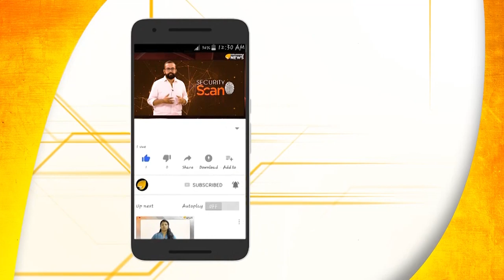പ്രധാനമന്ത്രി ജനകീയൻ ജനങ്ങളിൽ ഒരുവൻ..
പ്രധാനമന്ത്രി ജനകീയൻ ജനങ്ങളിൽ ഒരുവൻ.. മകളുടെ വിവാഹത്തിന് ക്ഷണിച്ച റിക്ഷാവാലയെ കാണാൻ പ്രധാനമന്ത്രി അദ്ദേഹത്തിന്‍റെ വീട്ടില്‍ നേരിട്ടെത്തിയപ്പോൾ..